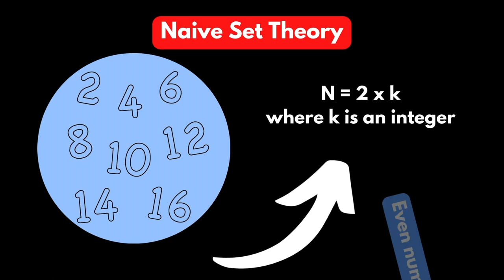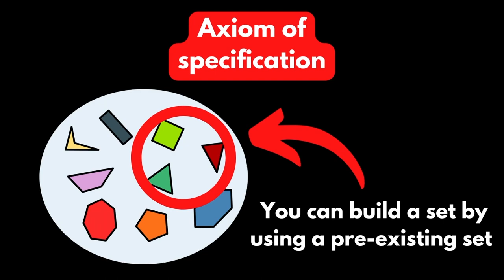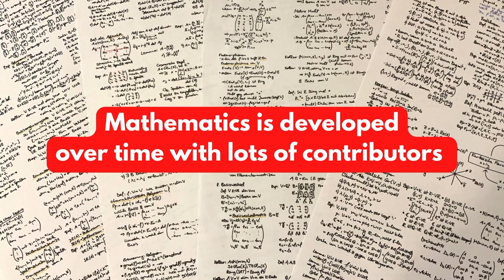The Math Breaking Barber Paradox | A History of Mathematics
This is the first episode in the sub-series on the paradoxes that broke Mathematics. The Barber Paradox (or Russell's Paradox) is a thought experiment designed to highlight the flaws in our understanding of set theory. How did it break Naive Set Theory and how did we manage to salvage the subject?